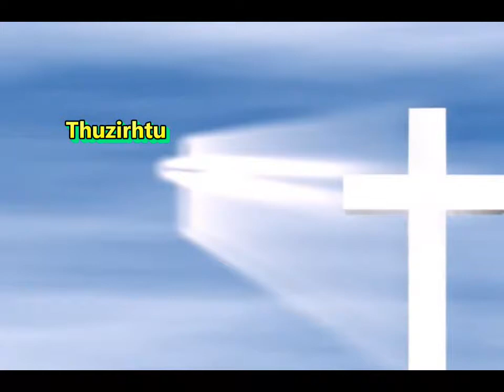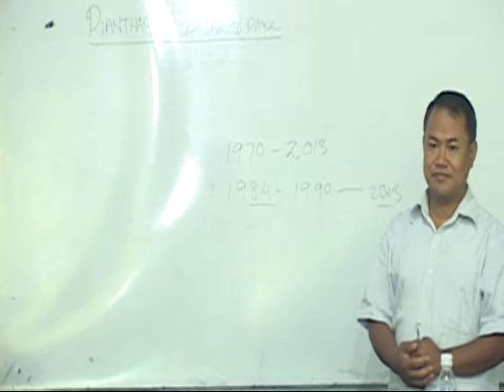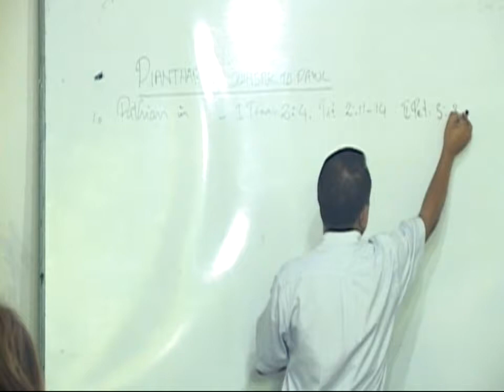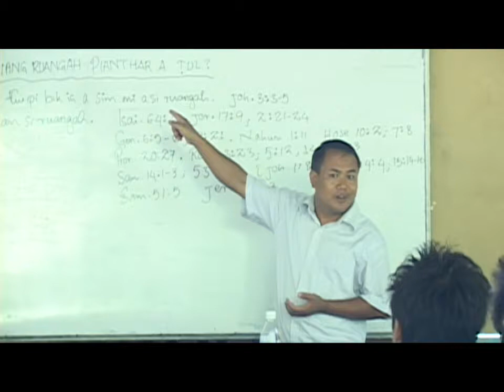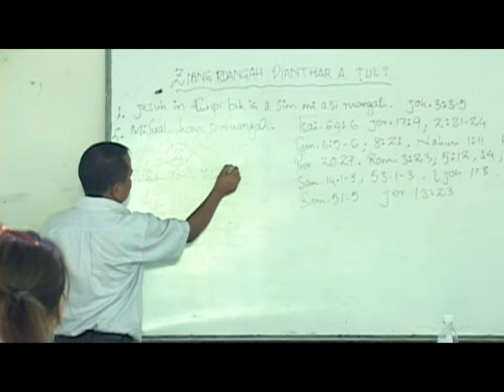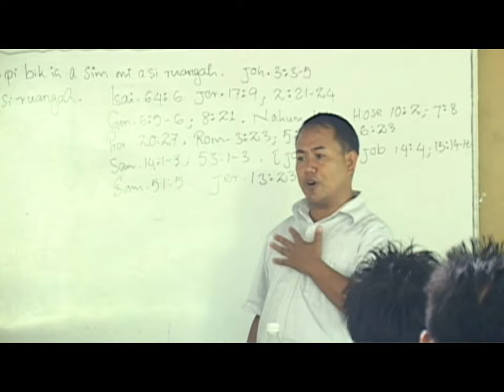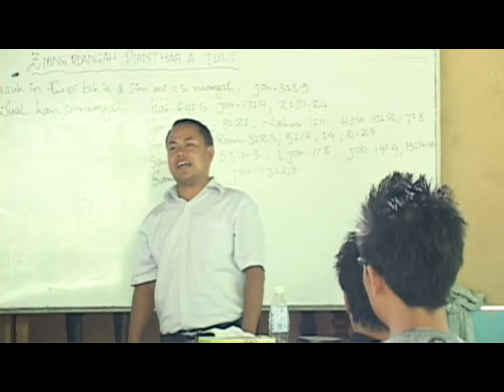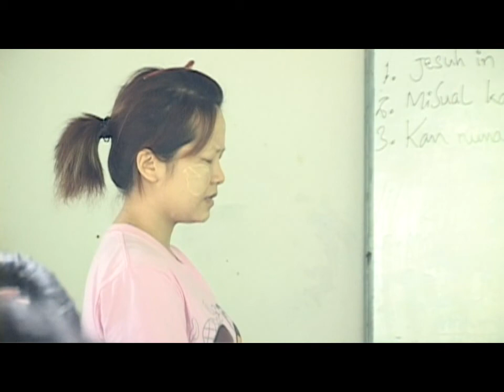Evan. France - Piangthar Kan Ṭul (Part1)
FCC Youth Department- A Veikhatnak Camping
Falam Christian Community
KL, Malaysia